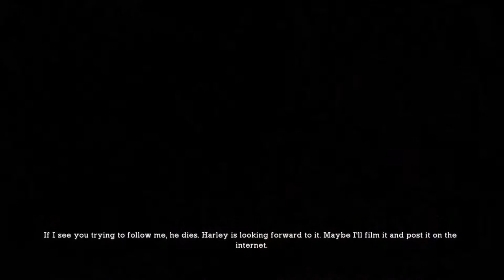Batman Arkham Asylum Let's Play - Part 2!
Jared brings you part two of his Batman Arkham Asylum lets play were he continues to chase the joker.
█→Share my vids with your friends

Batman: Arkham Asylum is a 2009 action-adventure video game based on the DC Comics superhero Batman. It was developed by Rocksteady Studios and released by Eidos Interactive in conjunction with Warner Bros. Interactive Entertainment for the PlayStation 3 and Xbox 360 video game consoles, and Microsoft Windows. It was released worldwide for consoles, beginning in North America on August 25, 2009, with a Microsoft Windows version following on September 15.

"Batman Arkham Asylum Walkthough Part 1"
"Batman Arkham Asylum Lets Play"